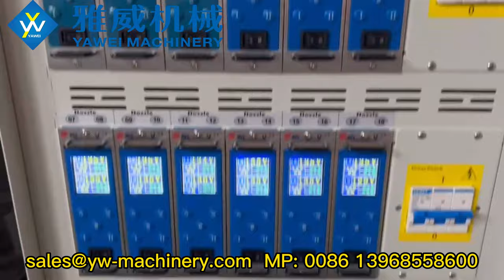32 cavity PCO1881 13g PET Preform Injection Moulding System from Yawei Machinery